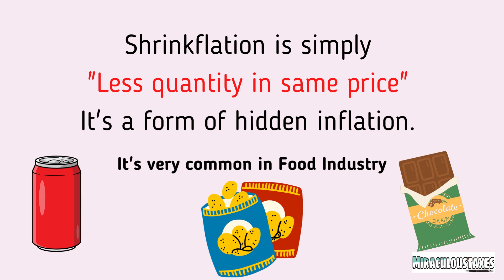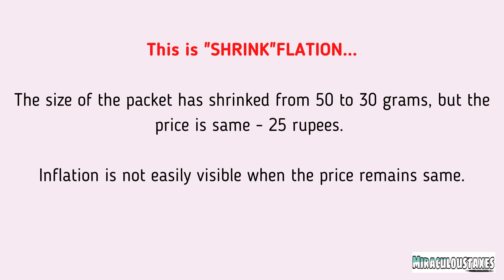Shrinkflation explained| Meaning| Examples| Shrinkflation in Hindi| Animated video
In this video we will discuss about shrinkflation..
Consequences of not filing ITR before due date | Income Tax | incometax itr Basic requirements for LLP incorporation by Miraculous taxes @Income Tax India
Who all can still file ITR on or before 31st October by Miraculous taxes @Income Tax India
Tables for Articles of Association (AOA) of a Company as per Companies Act miraculous Tables for Memorandum of Association (MOA) of a Company as per Companies Act
Is separate audit report certificate required to claim deductions us 80IA, 80IB, and more, where tax audit has been conducted? by Miraculous taxes @Income Tax India
How to decide tax audit applicability where a person is engaged in both profession & business? by Miraculous taxes @Income Tax India
Penalties for failure in maintaining books of accounts and tax audit by Miraculous taxes @Income Tax India
Important points to note while reporting under Form 3CA3CB & 3CD :Clause wise by Miraculous taxes @Income Tax India
Dear Visitors, Welcome you all to the platform of information and knowledge -GST, Income Tax, CA, CS, CMA Exams. Miraculous Taxes is a channel which aims to provide updated knowledge and information about Goods and Services Tax , Income Tax and other Allied Acts In India along with imparting knowledge related to the topic with the help of young and rejuvenated professionals. We at Miraculous Taxes take utmost care before sharing any information with our viewers and Subscribers so that they could understand what is being told and discussed in the video . This channel aims at sharing information to those who want to learn and grow. For Income Tax updates, GST updates, finance and other CA related content, click on these YouTube Channels:

SUSBCRIBE OUR CHANNEL FOR LATEST UPDATES AND INFORMATION..

Thanks,
CA Saba Naaz